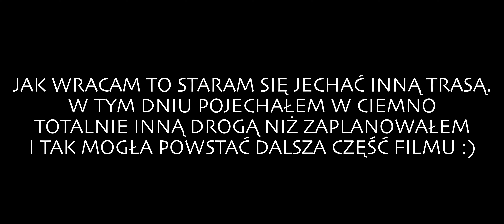Koziarz, wieża widokowa / Motorcycle trip - viewing tower Koziarz [2019.12.18]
Grudzień może jednak zaskoczyć wyższą temperaturą niż 5 stopni na plusie. A do tego jak jest słonecznie, nie ma silnego wiatru i w większości jest sucha nawierzchnia to nie można nie skorzystać ;) Wycieczka motocyklowa, choć z niespodziankami, w pełni udana!! Atrakcyjne trasy do jazdy oraz spacer na wieżę z pięknymi widokami to połączenie idealne :)

Muzyka:
Dannii Minogue - Dannii Minogue vs Dead Or Alive (Begin To Spin Me Round)